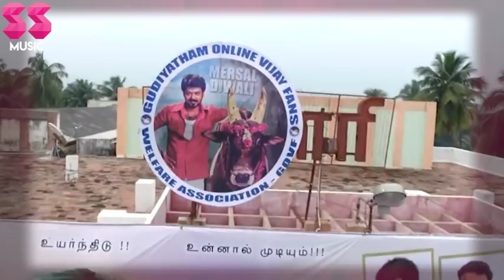SS Music Special Celebratory video for Thalapathy Birthday !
Fans here is SS Music's special video celebrating the Birthday of Thalapathy Vijay !